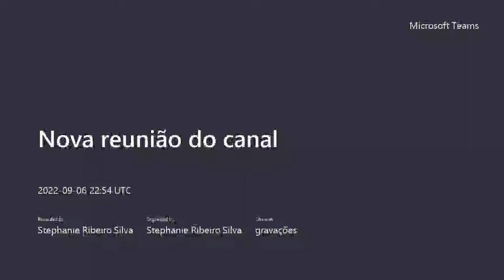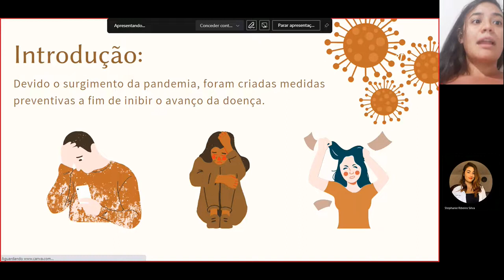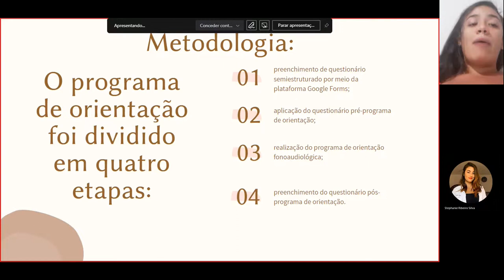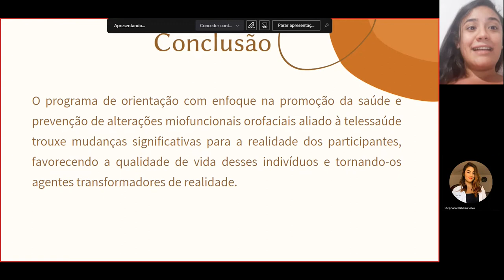Telessaúde em Fonoaudiologia: Eficácia de um programa de orientação sobre hábitosdeletérios e sono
Telessaúde em Fonoaudiologia: Eficácia de um programa de orientação sobre hábitos deletérios e sono durante a pandemia de COVID-19
Grande Área: Saúde e Vida
Aluno: STEPHANIE RIBEIRO SILVA
Orientador: MELISSA NARA DE CARVALHO PICINATO PIROLA
Palavras-chaves: Educação em saúde; Promoção da saúde; Isolamento social;
Fonoaudiologia